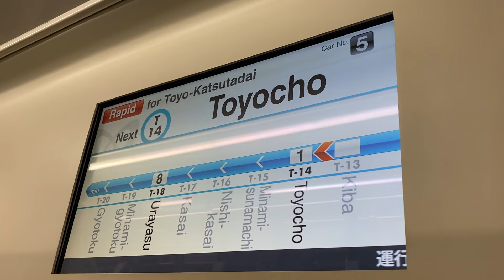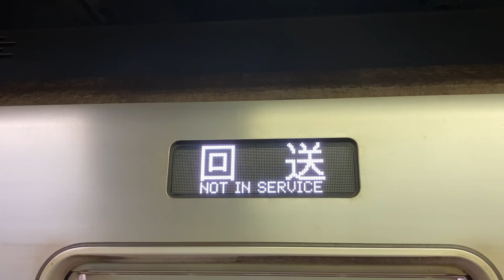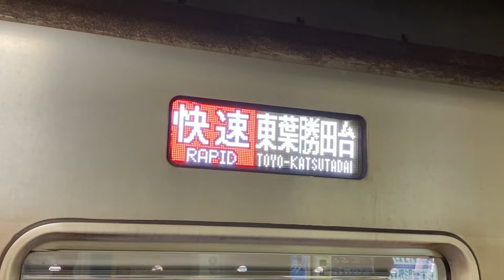東京メトロ東西線 車両交換による東陽町始発「快速 東葉勝田台行き」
2024年11月10日撮影　東陽町駅